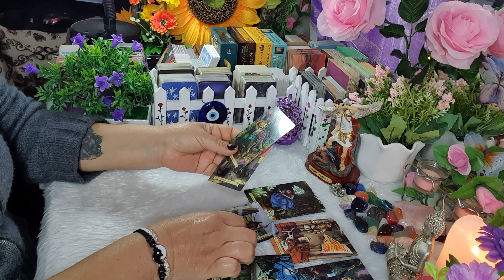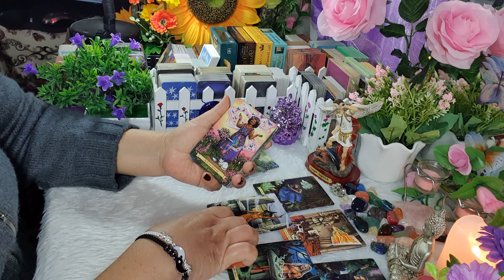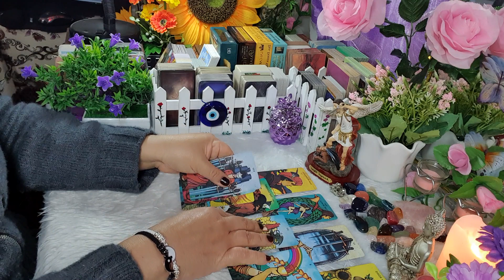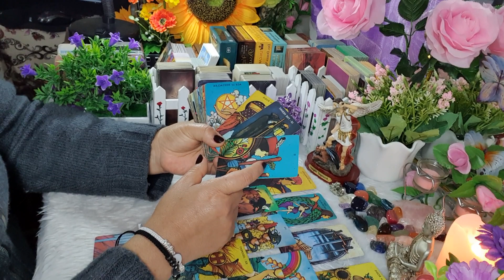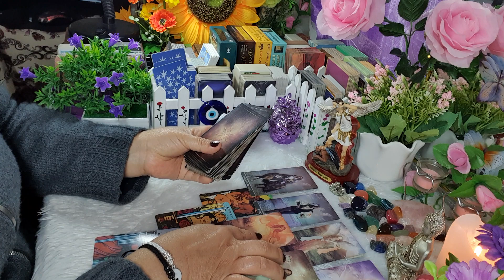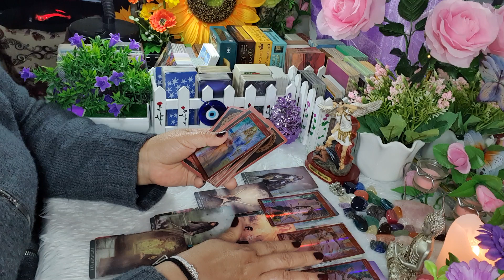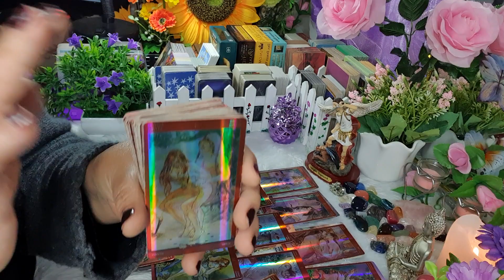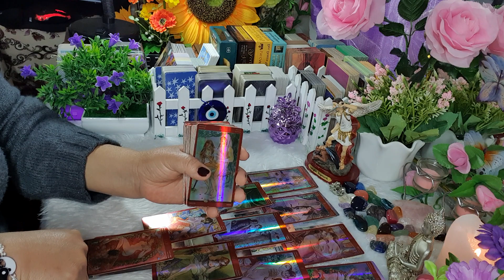LEO ♌ SEPTIEMBRE 😱 PREPARATE PARA LOS CAMBIOS 😍❤ ALGUIEN REGRESA A TU VIDA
Si deseas participar del sorteo de Lecturas gratuitas PREMIUM de preguntas libres durante una hora sigue estos pasos:
Suscrito a este Canal y a mi nuevo Canal
LUNA DE LA EMPERATRIZ77
Comenta 📢
Suerte para todos 🥳
Namaste 🙏🔥